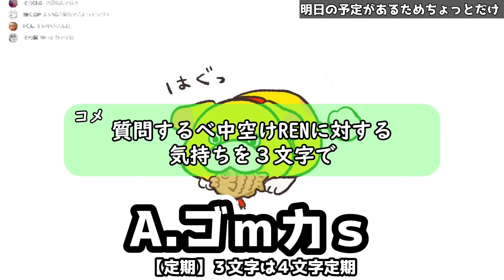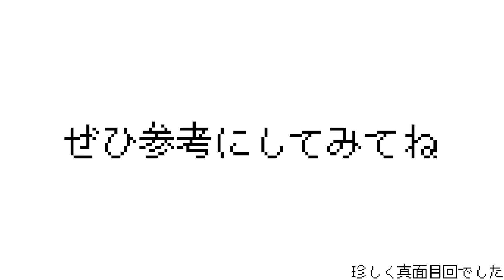【初心・中級者講座】T-spinが難しい？これを意識すると出来るようになります 【焼きクリ 51REN目】【ぷよぷよテトリス２/puyopuyotetris2】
思ったより難しめの内容だったかも、、、またもっとかみ砕いた動画だしますね

↓メン限定動画をご視聴になりたい方はこちらをチェック👀↓
★検討していただけるだけでもありがたいメンバーシップの登録はこちら★

マシュマロ受け付けてます！！！
質問・相談・ネタなんでもおｋおｋ★

解答は毎月末のライブ配信にて直接お答えさせていただきます！
愛あるメッセージお待ちしております('ω')

どうも！タイヤキです★　4646（ヨロヨロ～）

色々やりたい配信者です

基本水・土曜日配信だけど不定期配信、週一動画投稿（たまに出来ない）